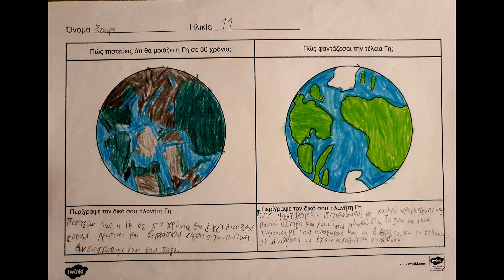st1 perivallon 2022